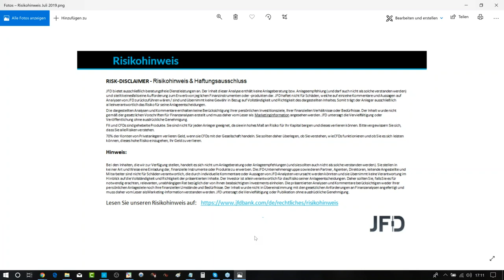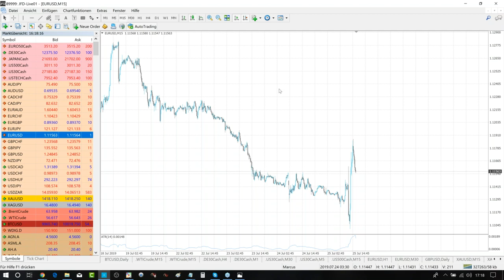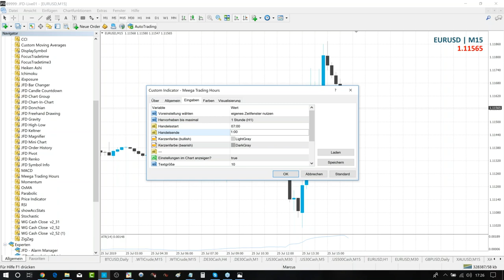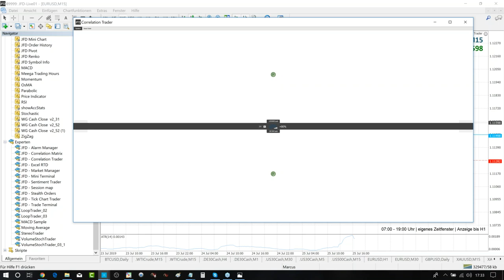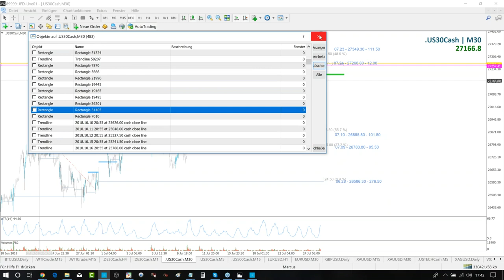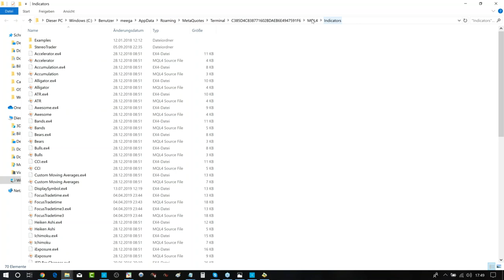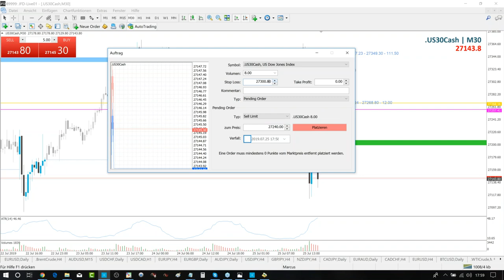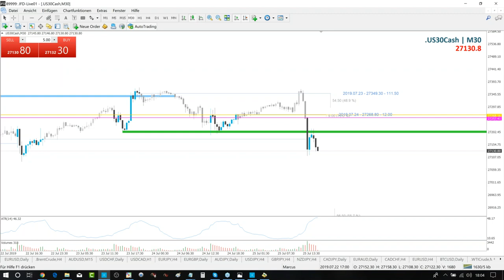Meta Trader 4/5 Tutorial - Q&A, Ordern und Einstellungen - JFD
JFD bietet ausschließlich beratungsfreie Dienstleistungen an. Der Inhalt dieser Analyse enthält keine Anlageberatung bzw. Anlageempfehlung (und darf auch nicht als solche verstanden werden) und stellt keinesfalls eine Aufforderung zum Erwerb von jeglichen Finanzinstrumenten oder -produkten dar. JFD haftet nicht für Schäden, welche auf einzelne Kommentare und Aussagen auf Analysen von JFD zurückzuführen wären / sind und übernimmt keine Gewähr in Bezug auf Vollständigkeit und Richtigkeit des dargestellten Inhaltes. Somit trägt der Anleger ausschließlich alleinverantwortlich das Risiko für seine Anlageentscheidungen.

Die dargestellten Analysen und Kommentare enthalten keine Berücksichtigung Ihrer persönlichen Investitionsziele, Ihrer finanziellen Verhältnisse oder Bedürfnisse. Der Inhalt wurde nicht gemäß der gesetzlichen Vorschriften für Finanzanalysen erstellt und muss daher vom Leser als Marketinginformation angesehen werden. JFD untersagt die Vervielfältigung oder Veröffentlichung ohne ausdrückliche Genehmigung.

FX und CFDs sind gehebelte Produkte. Sie sind nicht für jeden Anleger geeignet, da sie ein hohes Maß an Risiko für Ihr Kapital bergen und dieses verlieren können. Bitte vergewissern Sie sich, dass Sie alle Risiken verstehen.

70% der Konten von Privatanlegern verlieren Geld, wenn sie CFDs mit der Gesellschaft handeln. Sie sollten daher überlegen, ob Sie verstehen, wie CFDs funktionieren und ob Sie es sich leisten können, dieses hohe Risiko einzugehen, Ihr Geld zu verlieren.